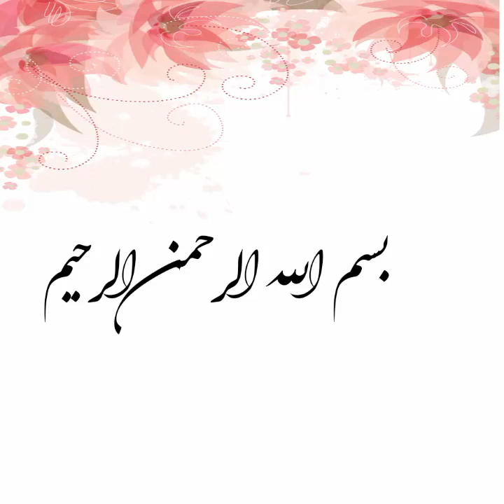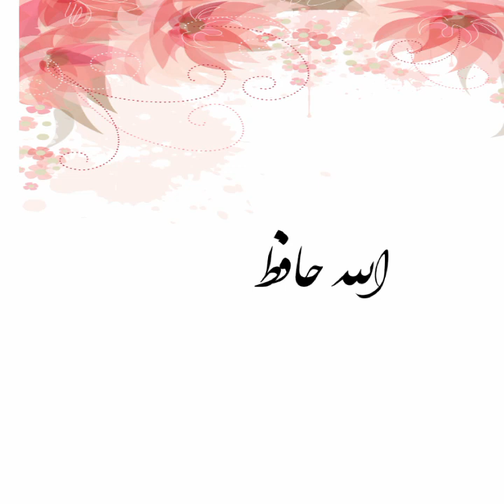Rishta from Karachi || Need proposal for female from Pakistan